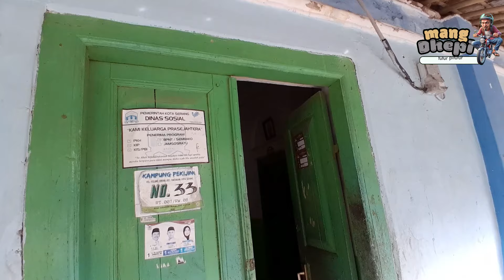Tutur Pitutur I RUMAH TUA DI KAMPUNG PEKIJING I Kota Serang, Banten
➡️Support Mang Dhepi Channel via Super Thanks
👉 Gabung Komunitas Mang Dhepi:

Catatan Mang Dhepi Tentang RUMAH TUA DI KAMPUNG PEKIJING, Kota Serang

Keunikan lain Kampung Pekijing adalah soal hunian warga yang rumahnya cukup besar dan memiliki halaman relatif cukup luas tapi tak berpagar. Hanya ada satu rumah berpagar di muka masuk kampung. Warganya tetap terlihat sedrhana, bersahabat dan saling menghormati satu sama lain. Ini menggambarkan bahwa kampung mereka ini tetap aman meski berada jauh dari keramaian Kota Serang. Bahkan dahulunya kampung ini berada di tengah hutan. Selain terasa damai dan sejuk, di kampung ini jarang terjadi perselisihan yang berujung keributan. Menurut Emak, pola seperti ini telah ditanamkan sejak dulu oleh leluhur mereka yang makamnya tiap tahun diziarahi secara bersama-sama saat berkumpul.

Perihal rumah tua besar yang menjadi titik kumpul saat tradisi ruwat, dikisahkan oleh Emak bahwa rumah tersebut adalah rumah pertama yang didirikan di kampung ini. Sejak dulu warga menyebutnya “Rumah Gedong”. Rumah ini dahulunya merupakan tempat berkumpul dan mengatur strategi para pejuang melawan penjajah. Saat berada di dalam rumah ada tradisi tak boleh ada perselisihan dan pertengkaran. Bahkan keunikannya, saat adanya patroli tentara kolonial, para pejuang tetap aman berada di dalam rumah. Bahkan mereka kerap menyuruh patroli itu mampir dan masuk ke rumah tersebut tanpa terjadi keributan atau penangkapan. Kemudian mereka secara bersama-sama antara pejuang dan tentara kolonial makan dan minum dengan damai.

Tradisi damai dan tanpa keributan ini tampaknya menjadi spirit yang hingga saat ini masih dipegang teguh bagi warga Kampung Pekijing dan para keluarga besar yang telah berada jauh atau merantau. Kedamaian itu kemudian mereka wujudkan dalam bentuk silaturahmi yang dilaksanakan tiap tahun seminggu setelah Idhul Adha. Tradisi inilah yang mereka sebut sebagai ruwat yang oleh Emak diartikan sebagi “merawat”, baik merawat silaturahmi maupun merawat makam leluhur sebagai peringatan bahwa semua mahluk akan mati.

ingin lebih tahu tutur pitutur Mang Dhepi saksikan videonya.

☕The Crew:
⭐Cameraman   : Mang Ripin
⭐Voice Over      : -
⭐Editor               : Mang Dhepi
⭐Screep Writer : -
🤝Yuk Berteman Juga di:
- product placement/ad placement untuk brand Anda di dalam video Mang Dhepi
- merekomendasikan narasumber di daerah Banten